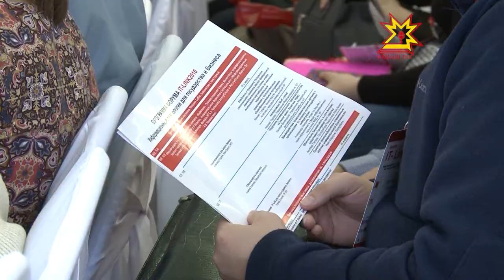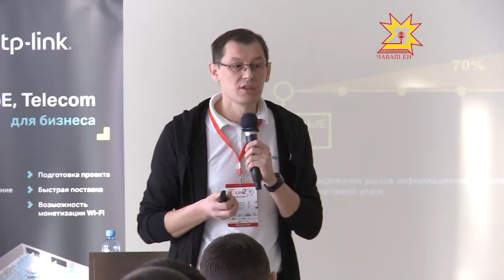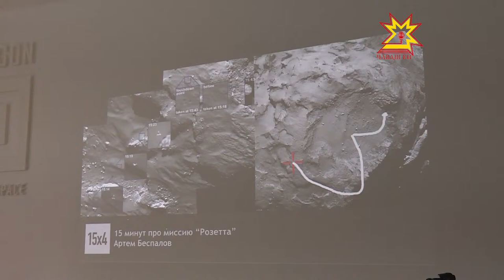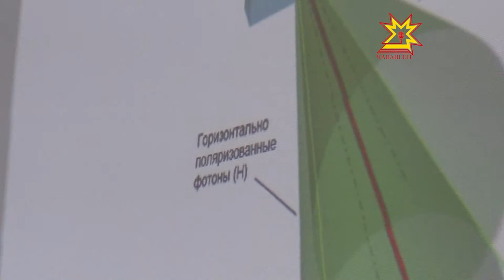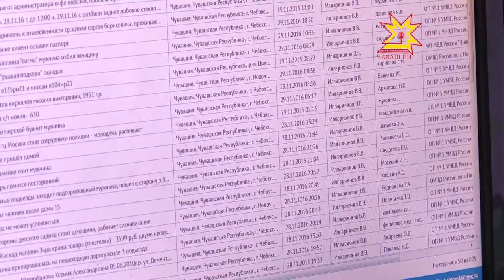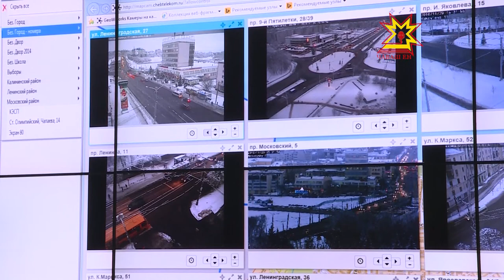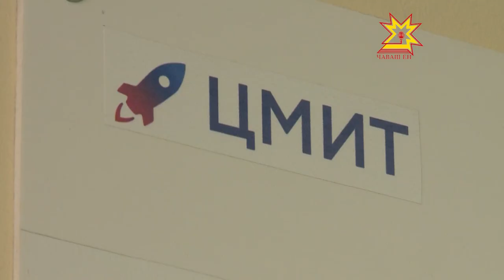IT не обойти. Выпуск 23.12.2016.